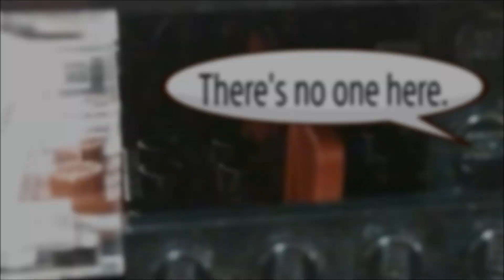Avengers Infinity War in lego #20 "Leaving a Message to Captain Marvel"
At that time, America side.

I uploaded in 8/2/2018
ーーーーーーーーーーーーーーー
I want you to watch these movie!

■BGM出典　0:02〜0:29
無料効果音素材

■曲
タイトル:driving1
「軽自動車運転（車内）」

■BGM出典　0:29〜0:30
効果音ラボ

■曲
タイトル:car-horn1
「車のクラクション」
(帰属表示不要の使用許可有り)

■BGM出典　0:34〜1:43
Free BGM DOVA-SYNDROME.

■曲
タイトル:Dark Fantasy01_Circus

■曲
タイトル:Cataclysmic Molten Core（Sting）
アーティスト:Jingle Punks
(YouTubeより帰属表示不要で使用許可あり)

■曲
AudionautixのBig Horns Intro 2は、